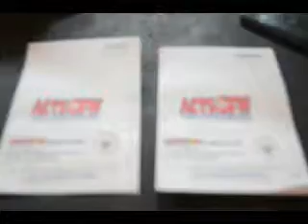DZMJ Online Season 5 Episode 8 ACT OFW Orig Interview